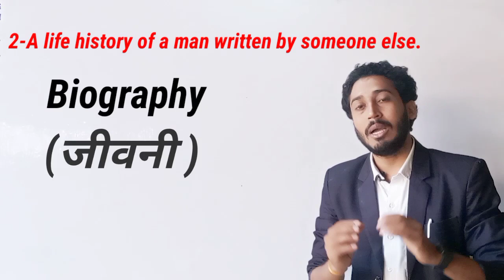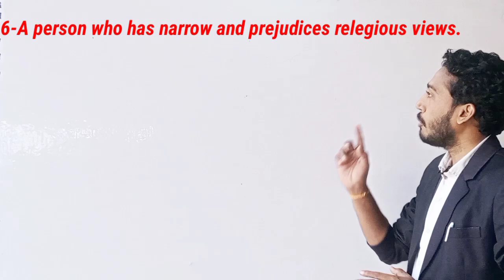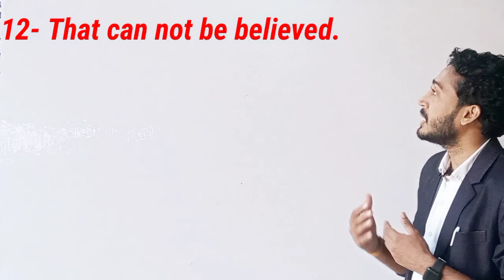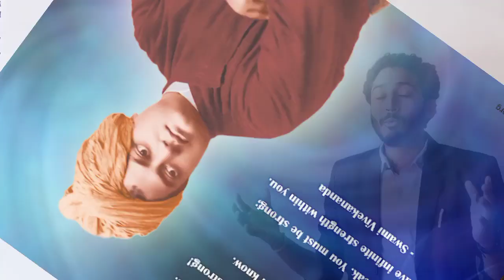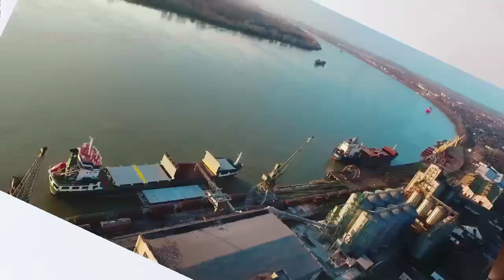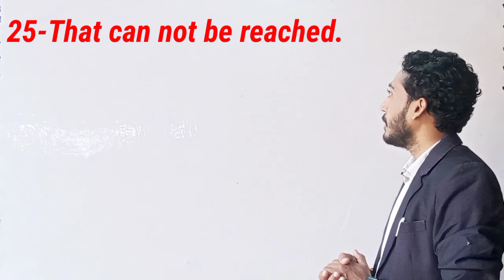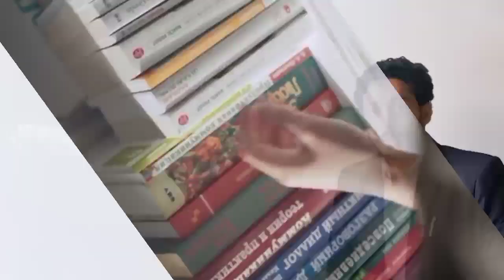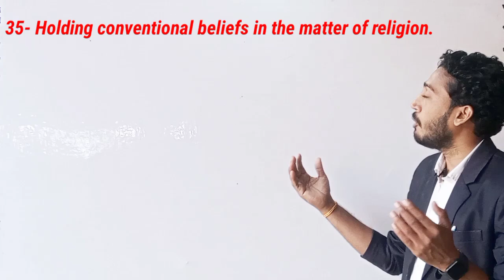English important words for Up board & all competitive exams 2023.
English important words for Up board & all competitive exams ssc bank railway.@rdpsknowledgeworld